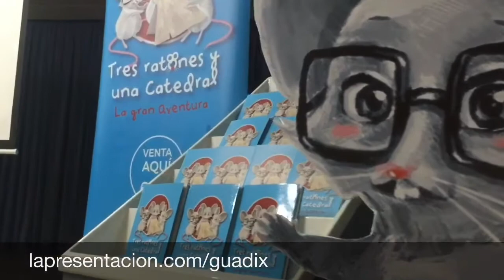Educación Infantil asiste a la presentación de "Tres ratones y una catedral" de Adely Madrid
Los alumnos de Educación Infantil del Colegio de la Presentación de Guadix asisten a la presentación de "Tres ratones y una catedral" de Adely Madrid.

Una nueva experiencias para nuestros alumnos más pequeños.